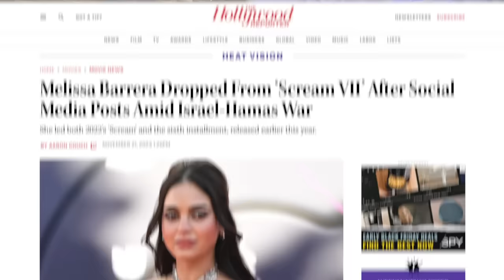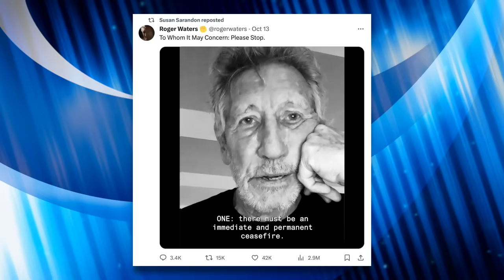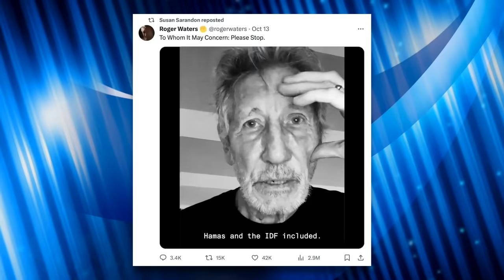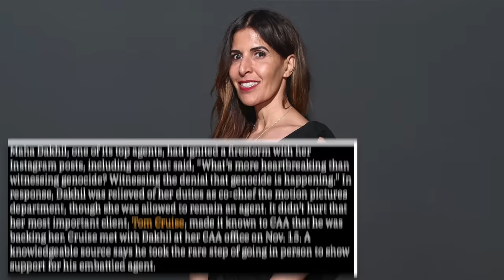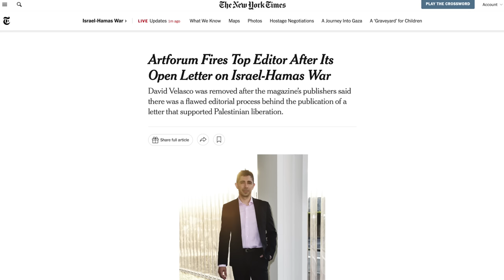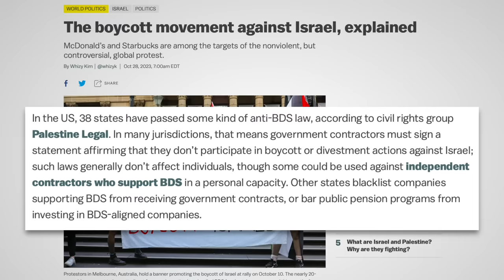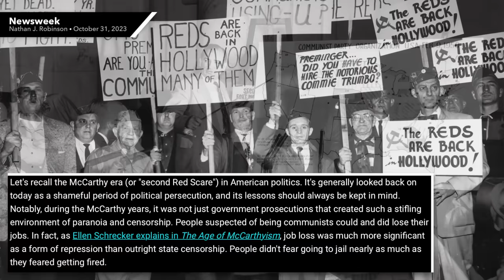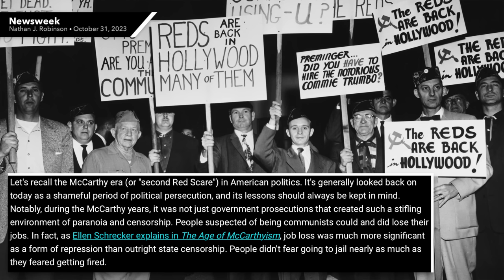Actresses Susan Sarandon and Melissa Barrera Punished for Supporting Palestine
Censorship of pro-Palestinian voices is becoming all too common. Oscar Award-winning actress Susan Sarandon and Scream VI star Melissa Barrera were both punished for advocating for Palestinian human rights. But these high-profile instances of censorship are only the tip of the iceberg. Journalists and students  around the country have been fired (or had job offers rescinded) for expressing sympathy for suffering Palestinians on social media. In this video we’ll talk about how we’re officially in a new era of McCarthyism in American politics and how it may get even worse.

Chapters:
0:00 Melissa Barrera
1:07 Susan Sarandon
5:37 Maha Dakhil
6:55 Journalists and Students Punished
8:16 ADL
10:21 McCarthyism
13:01 Outro